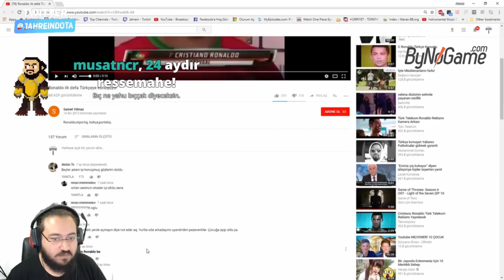Jahrein Ahlayan Karı Açıp Twitch'den Ban Yiyor !